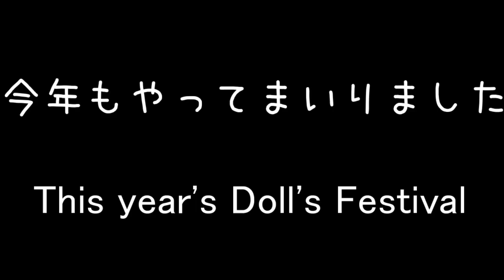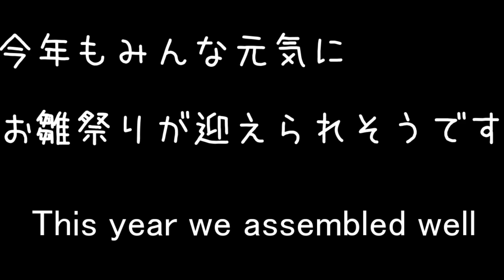【子猫】チューを覚える Japanese festival Hinamatsuri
お雛様を飾りました。こなつとうめかがすくすくと
素敵なレディ達に育ちますように・・・( *´艸｀)
外国の方々にもお雛様を見ていただこうと思って
英語をちょいちょい入れさせてもらいました。
In Japan, there is a Doll Festival in March